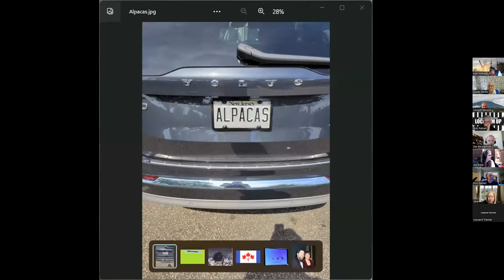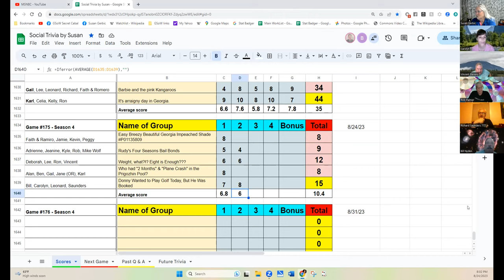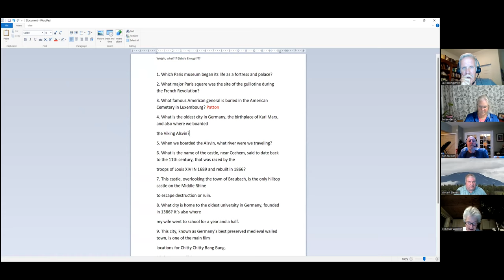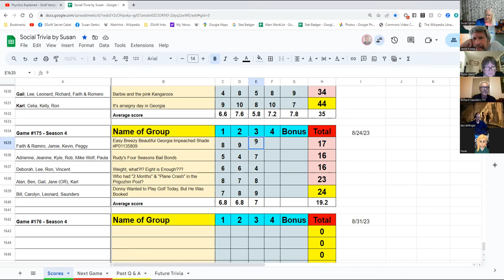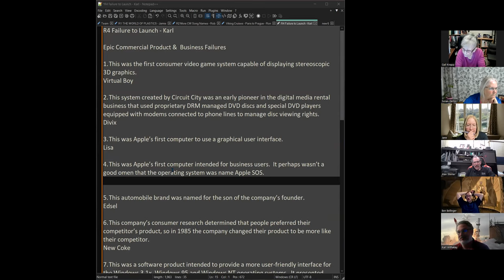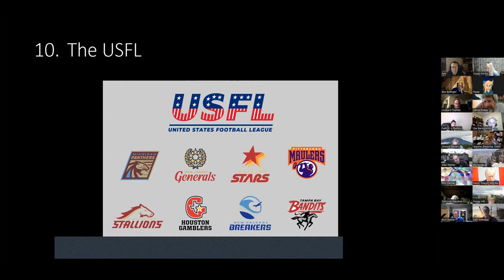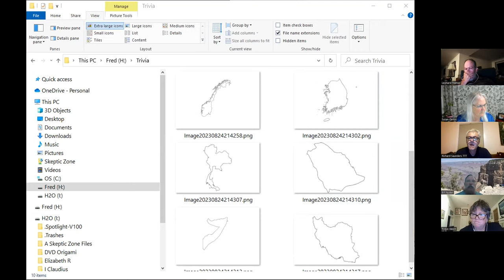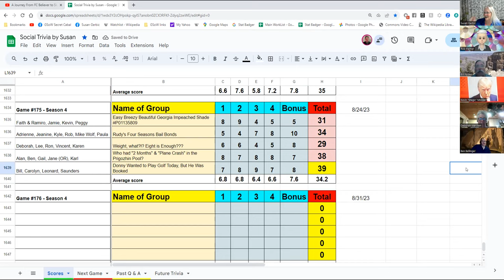Social Trivia by Susan - August 24, 2023 - Game #175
Jamie THE WORLD OF PLASTICS
Rob More CW Song Names
Ron Viking Cruises - Paris to Prague
Karl Failure to Launch: Epic Commercial Product & Business Failures
Robin What are the countries